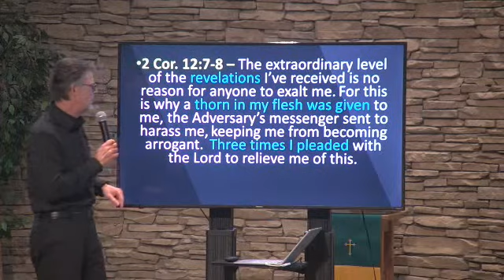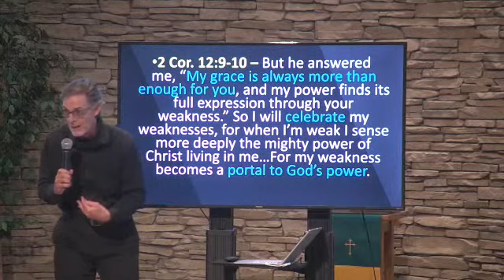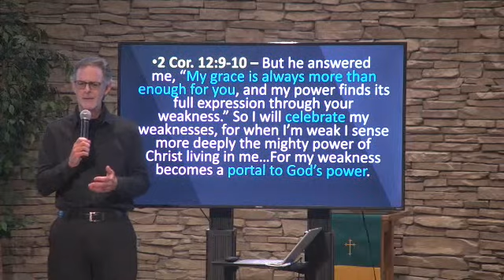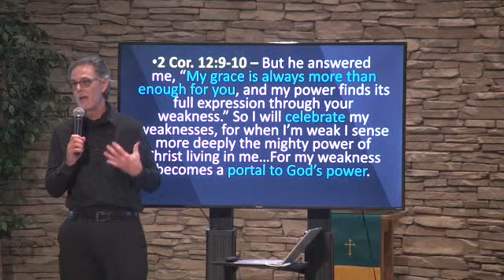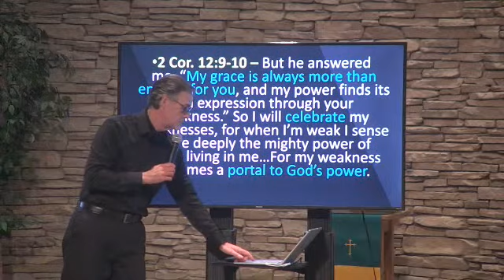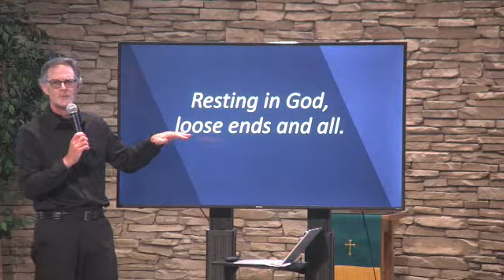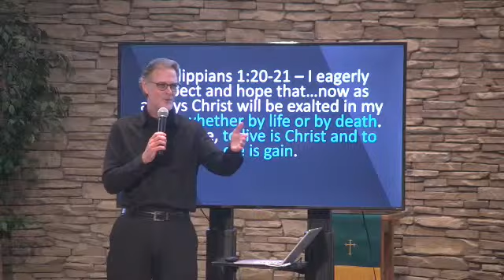November 15 Sermon